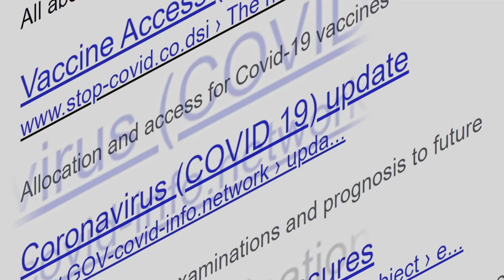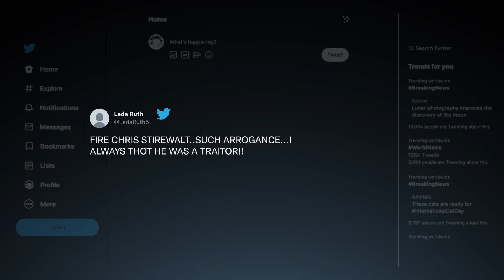2020 Chaos and Hope | TRAILER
A TIME CAPSULE OF A YEAR UNLIKE ANY OTHER. The film features a diverse group of individuals and renowned experts who bring us face-to-face with the dramatic and emotional moments of the unprecedented year 2020, and its challenges and hopes for America's future. Where do we go from here? It’s up to us to decide.